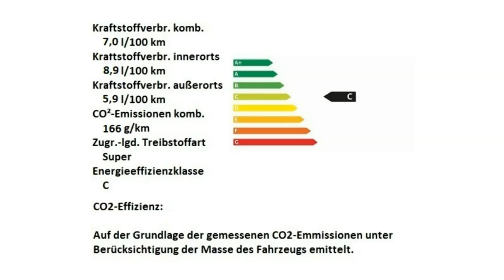Alfa Romeo Stelvio MY19 B Tech 2 0 Turbo K7C33904 Grigio Stromboli Motor Village Berlin jetzt Stell.